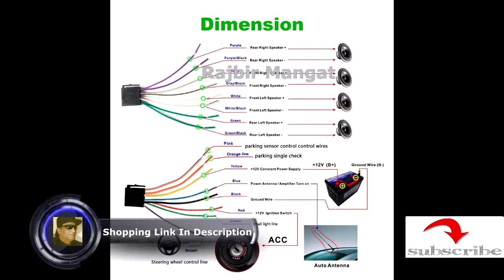Liehuzhekeji Double Din Car Stereo Radio 7 Inch Touch Screen Bluetooth FM Radio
Liehuzhekeji Double Din Car Stereo Radio 7 Inch Touch Screen Bluetooth FM Radio Receiver with USB AUX-in Port Support Smart Phone Mirror Link + Mini 4 LEDs Backup Camera for Toyota Corolla